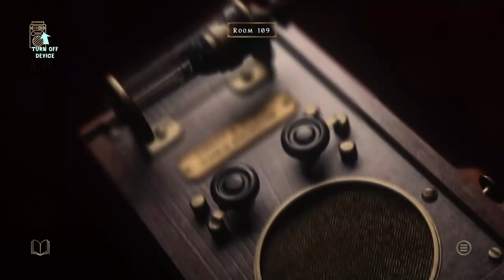Ello Mother!!!!!!!!!!!| At Dead of Night #2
Thank you for checking out this video, if you liked what you watched let us know with a like or sub